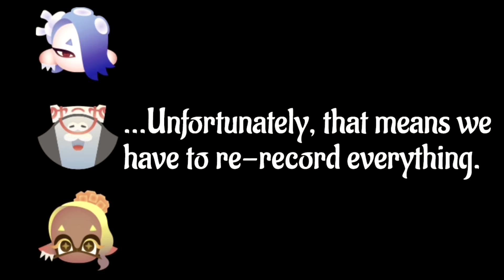Hide and Sleek Live! / Unofficial English Lyrics / Splatoon 3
OHHH MY GOSH THAT IS SO COOL!!! thank you all so so much! I appreciate it a lot! 🫂 💕

A few people requested the live version, so here it is! I had a lot of fun reimagining the entire song from scratch. Poor Deep Cut got a strike from the Splatcast broadcasting network… they aren’t allowed to use the word “hella” 😭

I’m proud of both sets of lyrics, but I’m definitely partial to the live version’s audio. Frye’s new little pre-chorus near the end is such ear candy. If you’re interested in the old version, its right

I thought I’d try something new this time around and put more effort into the editing side of things! This was about the best I could make with mobile iMovie, so it’s time to start moving to greener pastures and learn to edit for real. I’m excited to start broadening my horizons!

Disappeared from sight
You cannot flee, you cannot fight
So now you’re gonna hide
I’ll find you, boy, I’m gunning for ya
Ay, we should’ve guessed
You would duck and run for cover
Counting from ten to one
Then when zero comes, you’re done

Make or break, I’m coming after you
Hope that you found a spot to sit and cower
Bet you think you’re pretty sleek
But your breath gets heavy
Got you freaking out

Not a game, I’m here for keeps
I hope you’re serious
Cause when you play with us, you should be
Once I’ve got you in my scope
I count 4, 3, 2, 1, then I go

Can’t slip past us
They can’t outlast us
Over, under
Hold your breath, I’m getting nearer
Its afoot, the game shall begin soon

Can’t escape us
They cannot phase us
Hope you tremble
Hope you shudder, shake in fear
Baby, it’s one hell of a game
Oh, where have you gone?

One mistake is all it takes
It only take a single misstep
Left your trail to follow
One whiff is all we need
And when we get your scent
We’re gonna sniff you out

Turned away, I gave you time to run
I counted down to zero
But I’m done, I’m tired of waiting
Once you’re caught within my scope
Then you know I’ve found you
Open fire!

This is battle
Entered the warzone
You don’t comprehend so let me make it clear
We’re the monsoon rain clouds
The storm is stressing you out

This is battle, enter the warzone
Moving forward
Over, under, till you see em
Instrumental
Listen for them
Soon they will be found

You think you’re sleek
but I will find you…

You can’t outlast us
Over, under, hold your breath
I think I see you
Don’t think that you quite understand
You’re already done

This is battle, this is a warzone
Hope you’ve got a hope,
a chance, a single prayer
It’s been fun to play
But it’s over once and for all